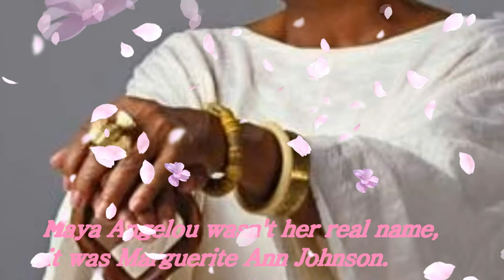Maya Angelou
Mini-Bio Film created by STEAM students.